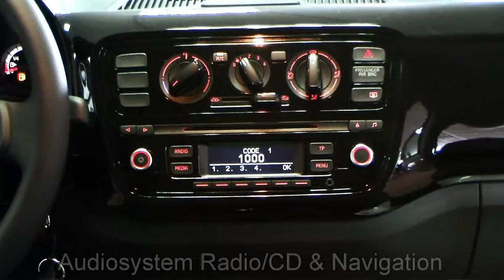Volkswagen Up! Autohaus Czychy